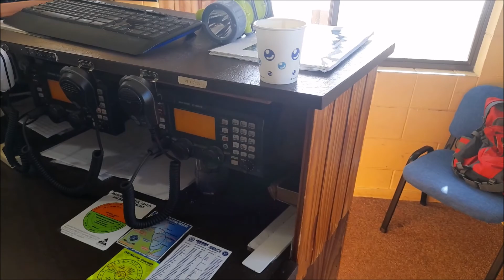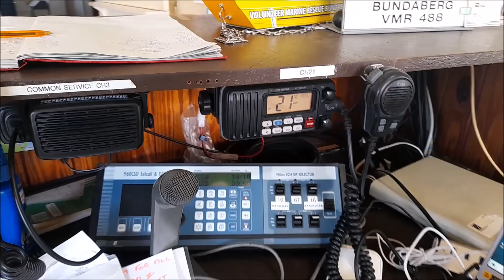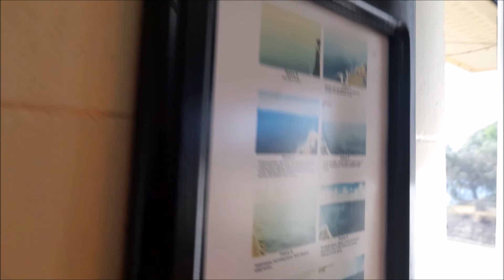Radio watch at Marine Rescue Bundaberg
Radio watch is just one of the many jobs we do at Marine Rescue